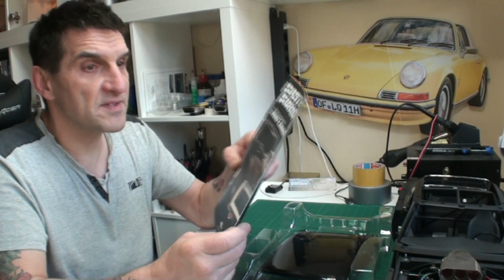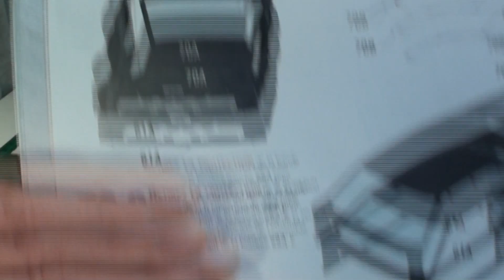Dodge Charger R/T 1/8 Altaya EP 070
Montage der Front- und Heckscheibe sowie die Seitenchromleisten am Dach, zusätzlich wird das Dach am Rahmen befestigt.